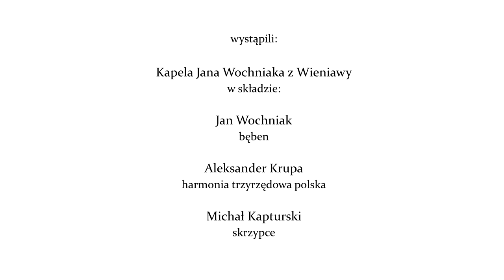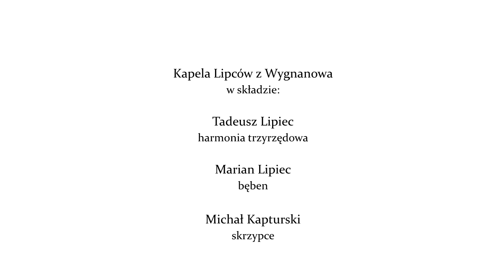Wiejscy Wirtuozi - Muzycy Ziemi Radomskiej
Przedstawiamy film prezentujące nagrania muzyków ludowych ziemi radomskiej, które zostały nagrane w ramach projektu Stowarzyszenia "Razem dla Radomki" pt. "Wiejscy Wirtuozi", dofinansowanego ze środków Samorządu Województwa Mazowieckiego.

Występują: Kapela Wiesławy Gromadzkiej z Kamienia Dużego, Kapela Lipców z Wygnanowa, Kapela Jana Wochniaka z Wieniawy, Kapela Jana Fokta z Ostrołęki, Kapela Andrzeja Malika ze Skrzyńska, Kapela Adama Tarnowskiego i Braci Pańczaków, Rodzinna Kapela Foktów z Ostrołęki, Kapela Henryka Gwiazdy z Radomia, Kapela Krzysztofa Rokicińskiego ze Starych Siekluk oraz solista Piotr Bińkowski.

Realizacja nagrań i montaż filmów: Piotr Piasta - Rytuał film Realizator projektu: Stowarzyszenie Lokalna Grupa Działania "Razem dla Radomki